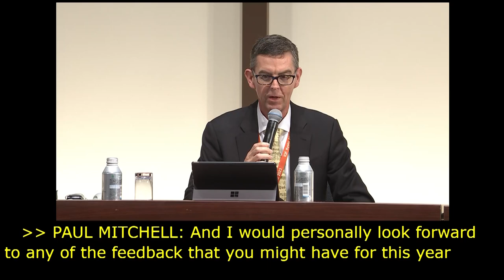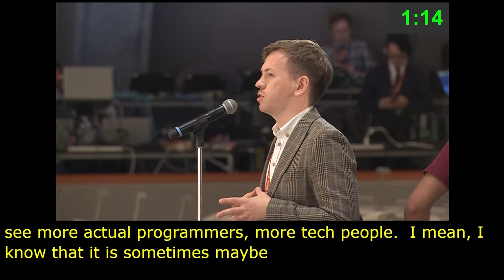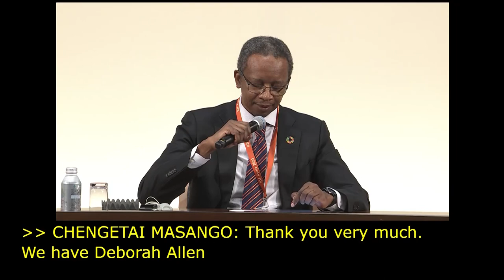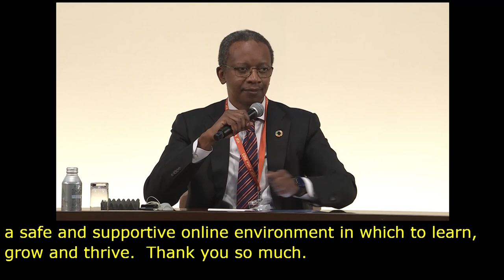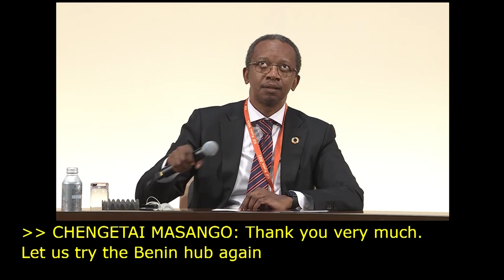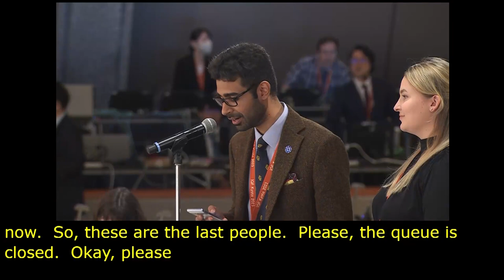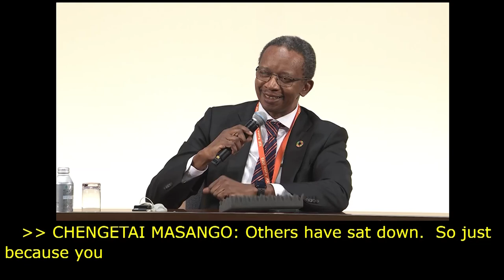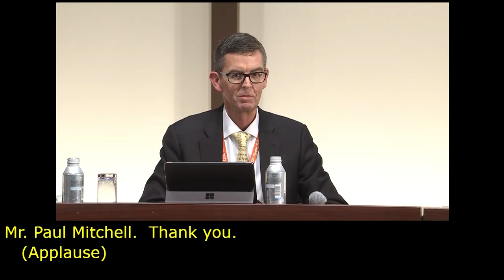IGF 2023 Day 4 Plenary Hall OPEN MIC TAKING STOCK Spanish